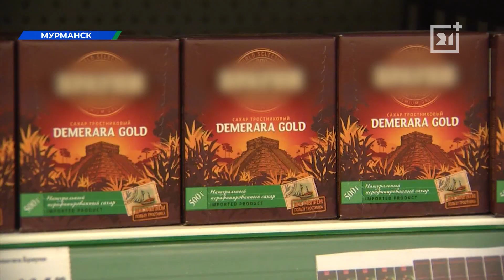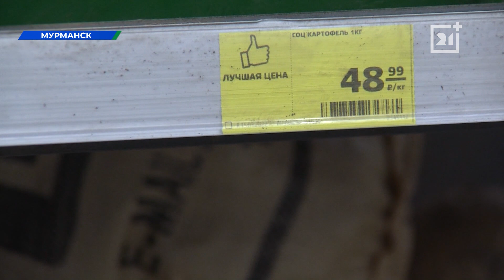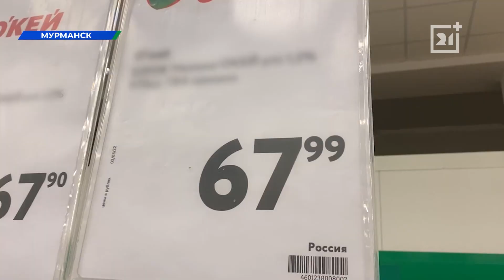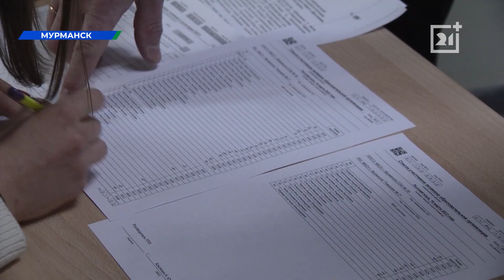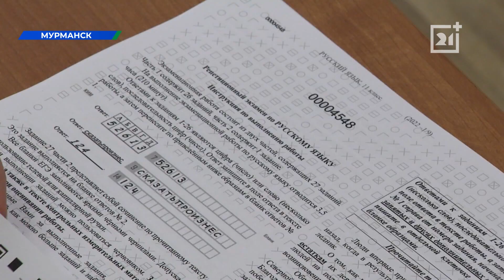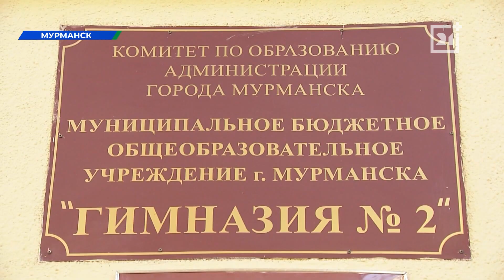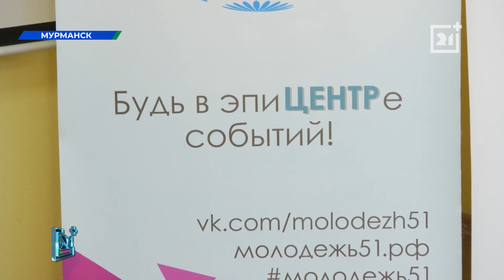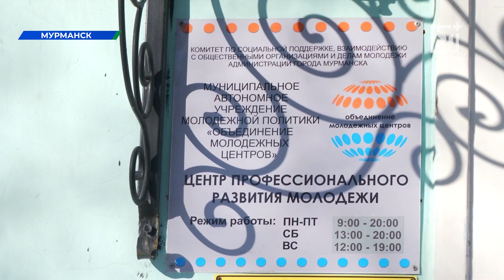Полное видео программы «Дневные новости»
Владимир Путин подписал указ о мерах по обеспечению экономической стабильности и защиты населения России. Главам регионов поручено разработать дополнительные механизмы адресной помощи и единовременных денежных выплат.

Новый беспилотник приступает к службе в Авиалесоохране Мурманской области. Чем он уникален и как прошли испытания - расскажем в сюжете.

В Мурманске появятся «Сопки». Новые неформальные локации появятся в Центре профессионального развития молодежи.